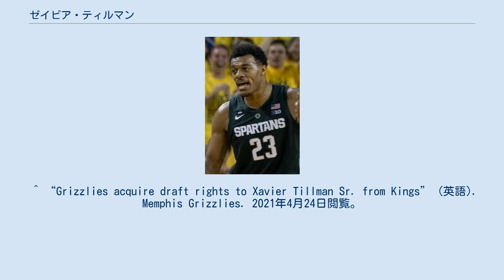ゼイビア・ティルマン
ゼイビア・ティルマン・シニア（Xavier Tillman Sr.、1999年1月12日 - ）は、アメリカ合衆国・ミシガン州グランドラピッズ出身のプロバスケットボール選手。
NBAのメンフィス・グリズリーズに所属している。
 ミシガン州立大学2年次の2018-19シーズンにビッグ・テン・カンファレンスのシックスマン賞を受賞。
3年次の2019-20シーズンは先発に定着して平均13.7得点、10.3リバウンド、3.0アシストの成績を記録し、このシーズン終了後に2020年のNBAドラフトにアーリーエントリーした。
 2020年11月18日に行われたドラフトでは2巡目・全体35位でサクラメント・キングスから指名を受け、その後ロバート・ウッダード2世の交渉権とドラフト2巡目指名権とのトレードで交渉権がメンフィス・グリズリーズへ移動。
28日にグリズリーズと契約した。
 ^ Dauster, Rob (2020年3月24日). “NBC Sports College Basketball All-American Teams” (英語). College Basketball | NBC Sports. 2021年4月24日閲覧。
 ^ “Michigan State's Xavier Tillman to remain in 2020 NBA Draft” (英語). College Basketball | NBC Sports (2020年8月2日). 2021年4月24日閲覧。
 ^ “Grizzlies acquire draft rights to Xavier Tillman Sr. from Kings” (英語). Memphis Grizzlies. 2021年4月24日閲覧。
 ^ “Memphis Grizzlies sign Xavier Tillman Sr.” (英語). Memphis Grizzlies. 2021年4月24日閲覧。